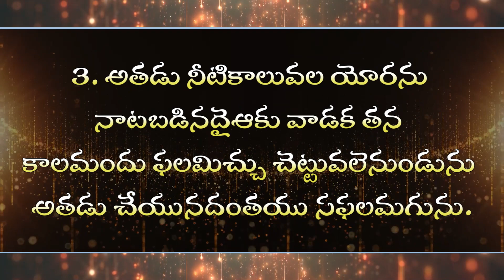చేసేదంతా సఫలమైతే ఎంత బాగుంటుంది?! (06.08.21) by Dr.Isaac Medige ll Zion Worship Centre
Dr. M Esther Evangiline, is the co-founder of Worship Centre, Anantapur. Zion Worship Centre has come in to existence according to the plan and will of God. God has endowed Dr M Esther Evangiline with His Healing and Prophetic gifts which are used for the glory of God and for the establishment of His Church. She is professionally trained to be a Christian counsellor and God has used her to build many families. she is a poet, composed many songs for the glory of God.